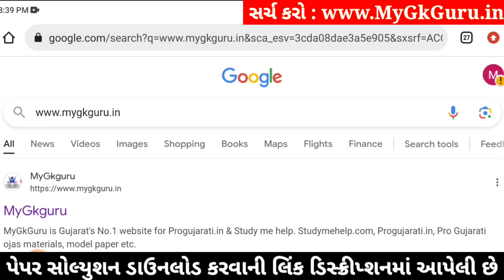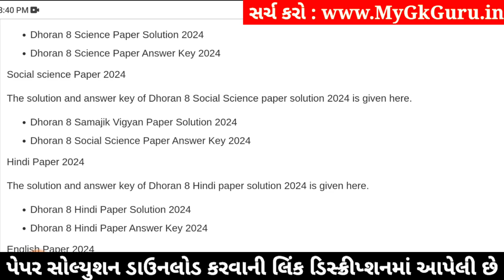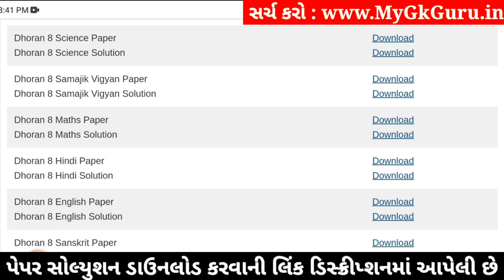Std 8 maths paper solution 2024 80 marks, Dhoran 8 ganit paper solution 2024 std 8, std 8 ganit 2024